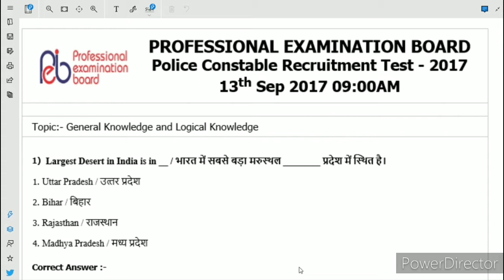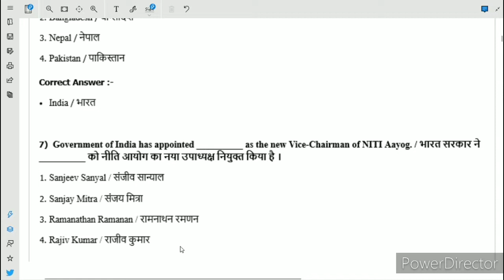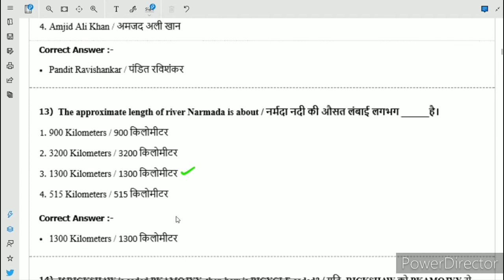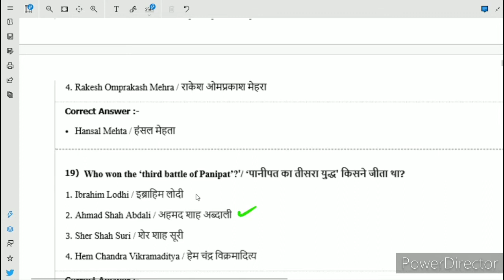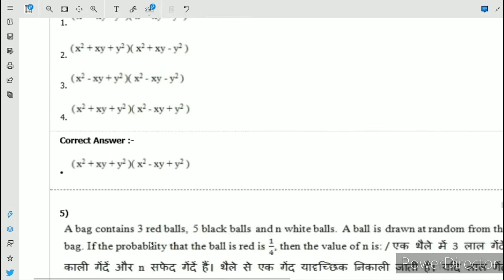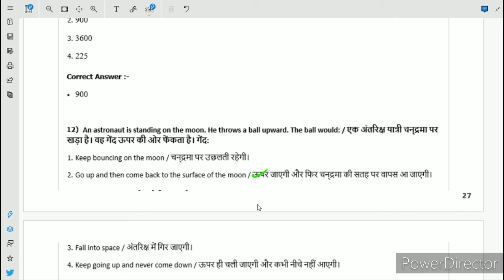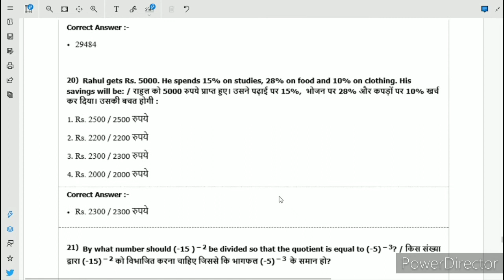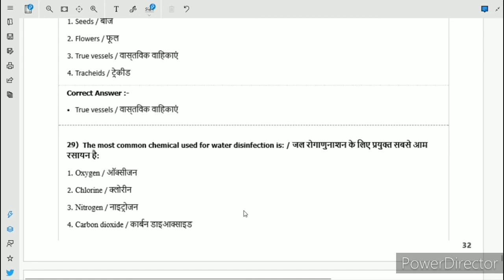MP Police Constable Previous Year Paper #13 Sept 2017 1st Shift Solved (GK, GS & Science)#